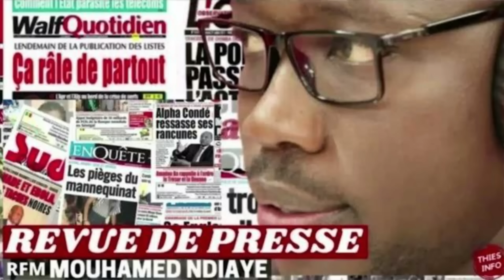REVUE DE PRESSE DU SENEGAL, REVUE DE PRESSE AUJOURD'HUI 29 04 2024